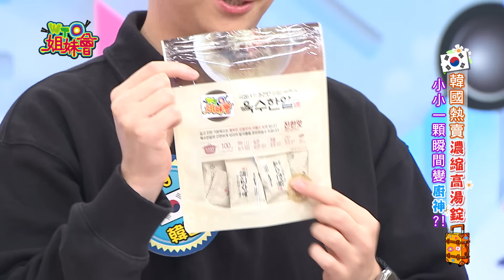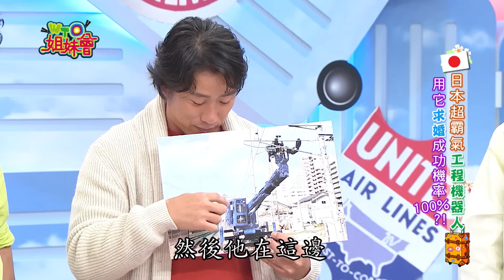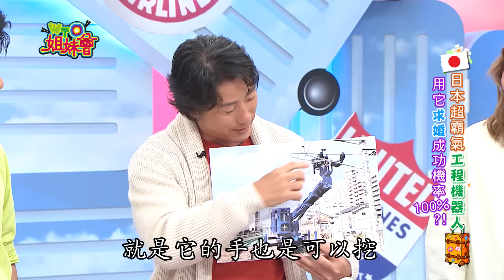各國人大推這款好物 投資入股保證賺翻?! 2024-04-11【WTO姐妹會】夢璇 Haru 99 馬鴻裕 Jenny 凱蒂 Grace